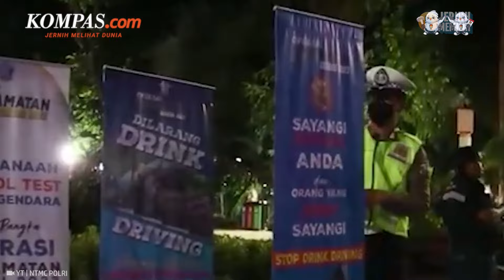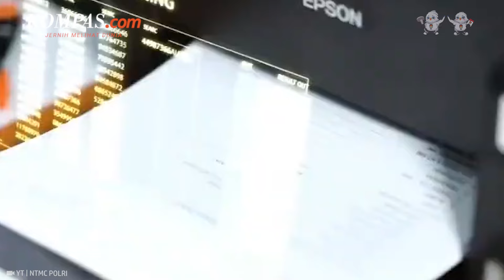Operasi Keselamatan 2024: Jadwal dan 11 Sasaran yang Ditindak!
Korlantas Polri akan menggelar Operasi Keselamatan 2024 yang menyasar 11 jenis pelanggaran lalu lintas.

Kepala Bagian Operasi Korlantas Polri Kombes Eddy Djunaedi menyebut kegiatan akan mulai berlaku sejak 4-17 Maret 2024.

Selengkapnya dalam video berikut:

Penulis artikel: Rahel Narda Chaterine
Penulis naskah: Annisa Nurmaulia Al Fajri
Narator: Annisa Nurmaulia Al Fajri
Video editor: Annisa Nurmaulia Al Fajri
Produser: Dandy Bayu Bramasta